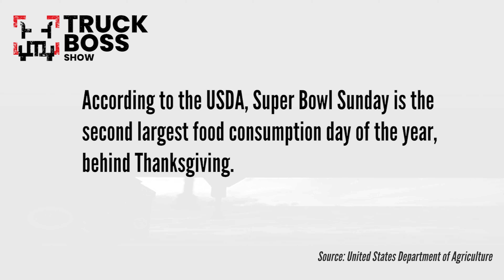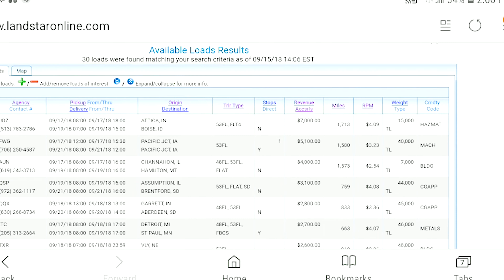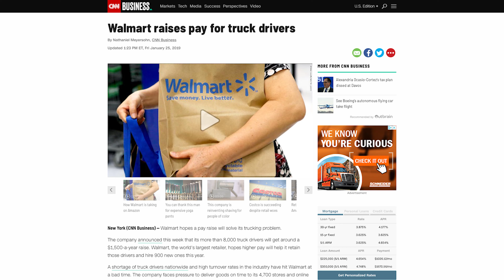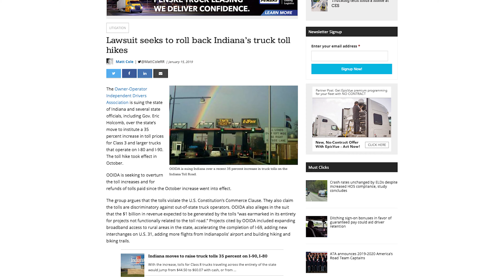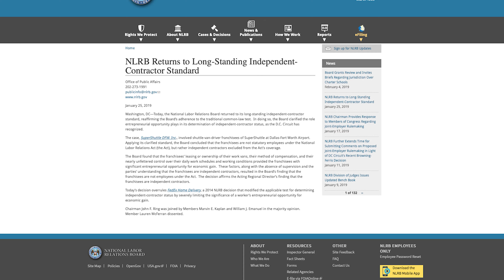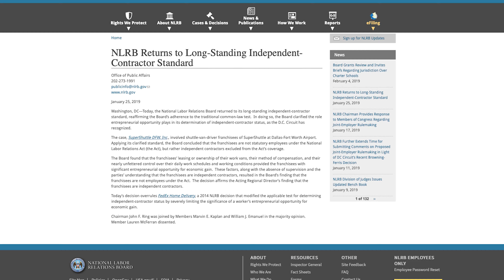Truck Boss Show: Behind the scenes with Seagate and Thumbs Up/Thumbs Down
Landon sits down with Seagate leaders to discuss their story. Landon and Niki give hot topics in trucking a thumbs up or thumbs down.